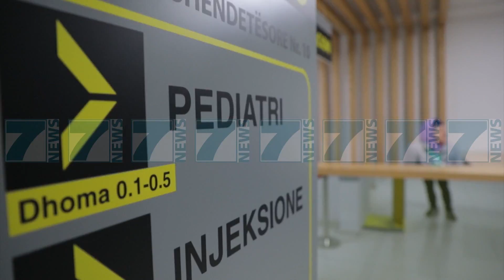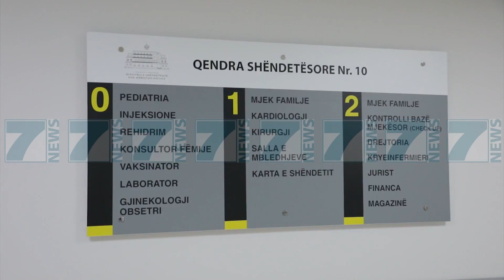QENDRAT SHENDETESORE HAPUR 24 ORE, MANASTIRLIU «KA PEDIATRI» - News, Lajme - Kanali 7